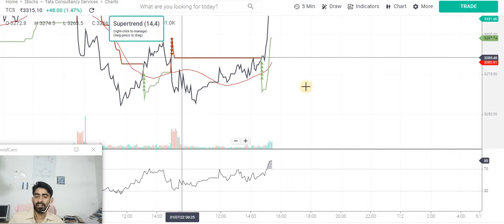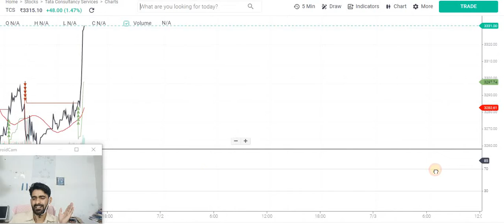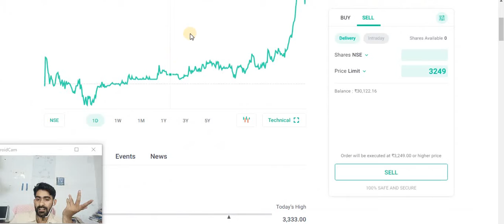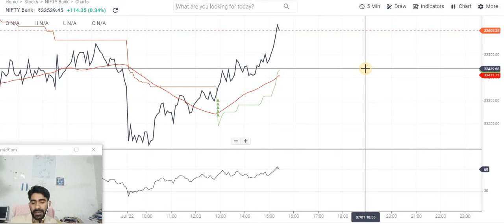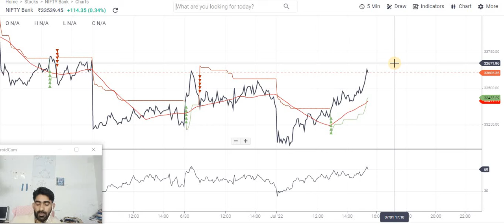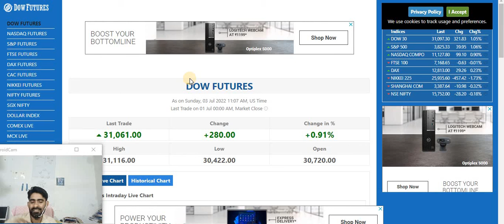nifty fifty and nifty bank prediction for tomorrow on monday